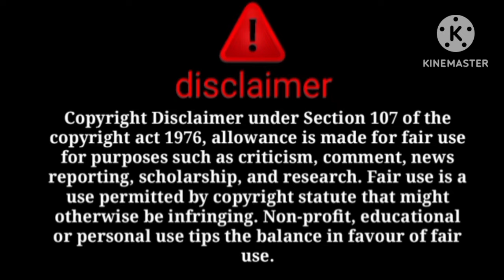ne message bheja Kausar ka bacha guj*r gaya😱Itna bada plan expose😳